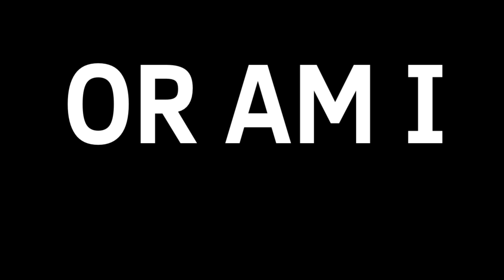(169 subscriber special)